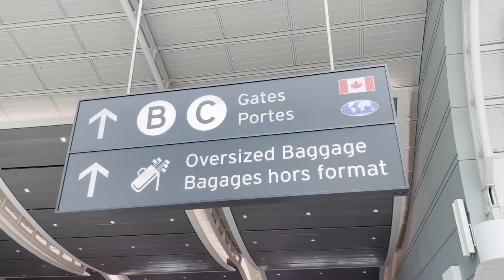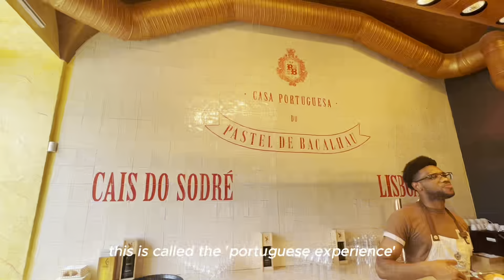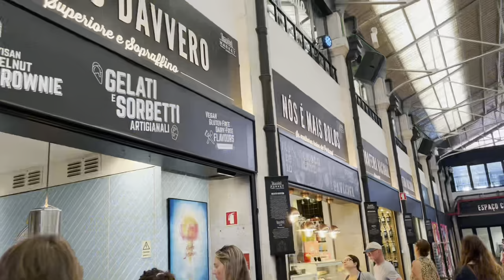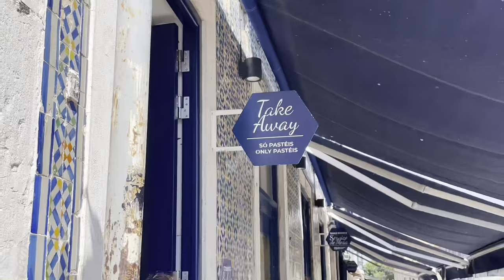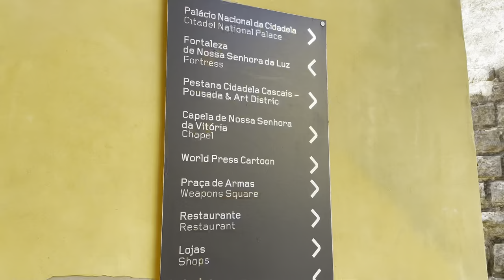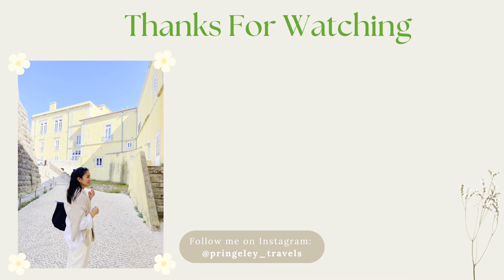🇵🇹 Lisbon Vlog | places to visit in lisbon portugal, exploring castles and eating lots of FOOD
Oi! We decided (out of the blue) in April that we wanted to fly to Europe this summer and visit Portugal. The moment has finally arrived and we had 72 hours in Lisbon - ate LOTS of tasty foods and walked a TON as well and I'm so excited to share that with you. Lisbon you've been so amazing! Thanks for stopping by!!